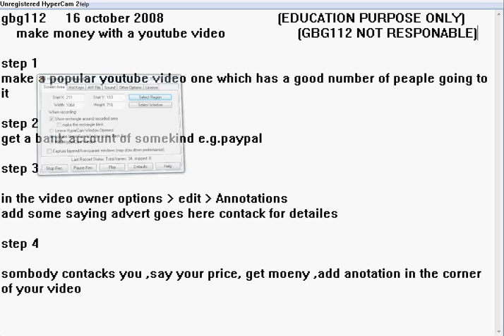gbg112 make money with youtube videos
gbg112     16 october 2008                              (EDUCATION PURPOSE ONLY)
    make money with a youtube video                   (GBG112 NOT RESPONABLE)

step 1
make a popular youtube video one which has a good number of peaple going to it

step 3

in the video owner options  edit  Annotations
add some saying advert goes here contack for detailes

step 4

sombody contacks you ,say your price, get moeny ,add anotation in the corner of your video
diclamer
i do not say do this
for educationel purpose only
i do not own youtube